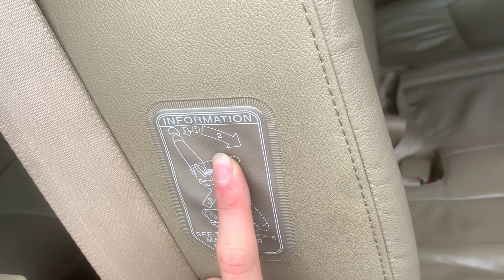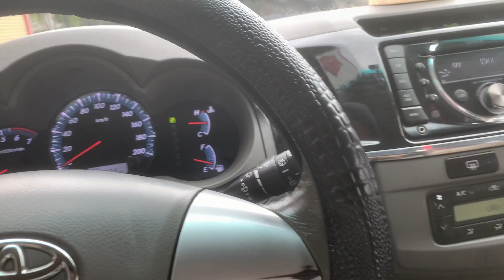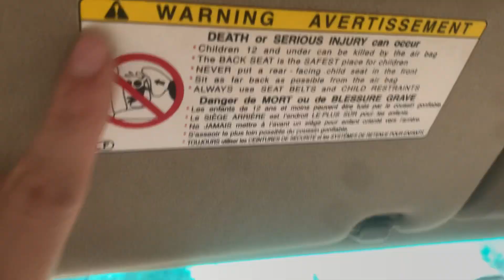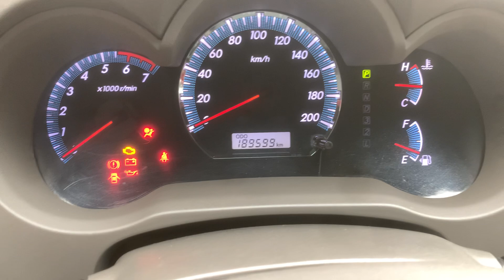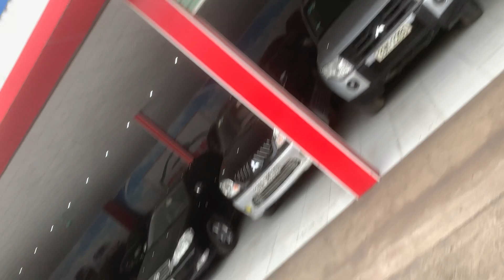Toyota cọp. SƠN ZIN còn quá Nhiều. Nhưng máy Bị Mốc quá. Chắc tại chủ xe !!! 0358.286.286